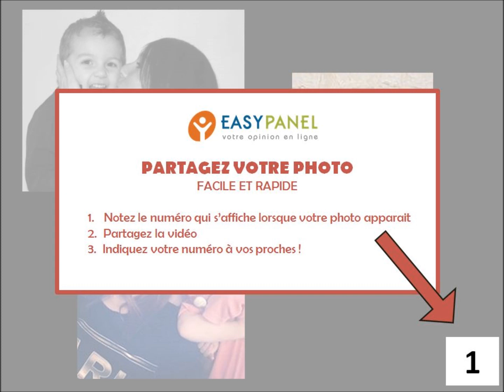EasyPanel : CONCOURS PHOTOS "Fête des Mères 2016"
EasyPanel a organisé un grand concours photos spécial "Fête des Mères 2016".
Plus de 70 panélistes EasyPanel ont participé, voici leurs plus belles photos Maman - Enfants...

Retrouvez toutes les photos et les gagnants sur le post facebook du concours